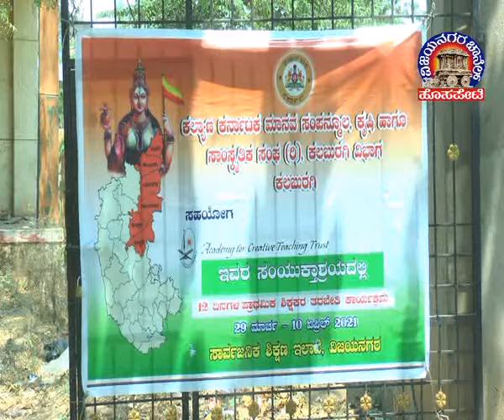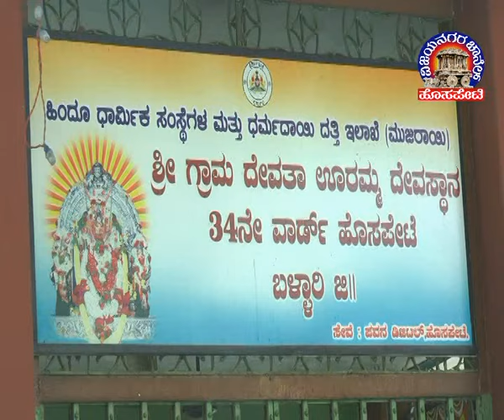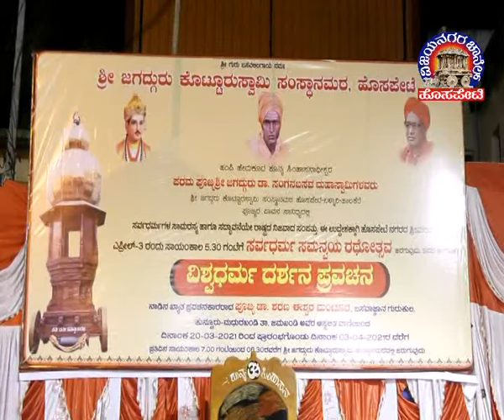Vijayanagara Channel Hosapete News 30.03.2021